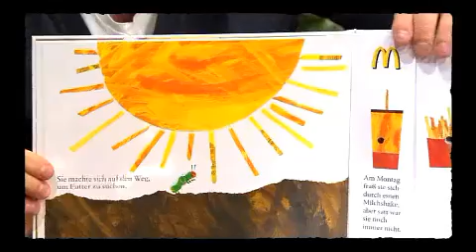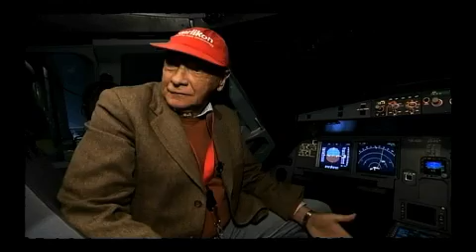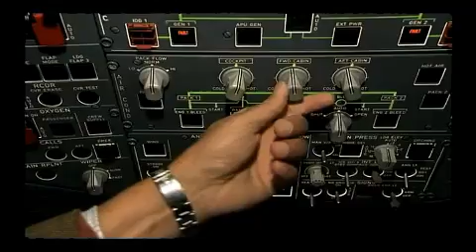Willkommen Österreich vom 15.01.2013 200.Ausgabe Part 1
Gäste: Klaus Maria Brandauer & Matthias Schweighöfer